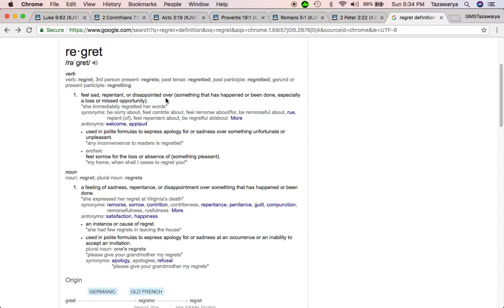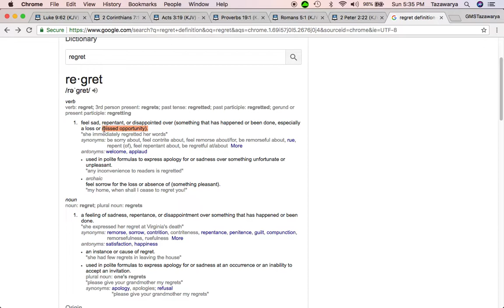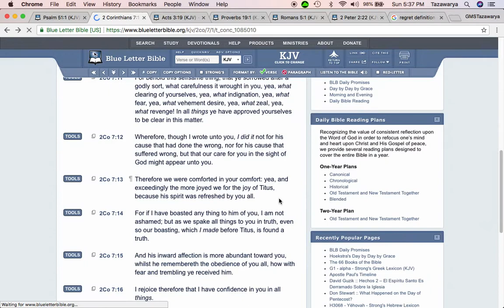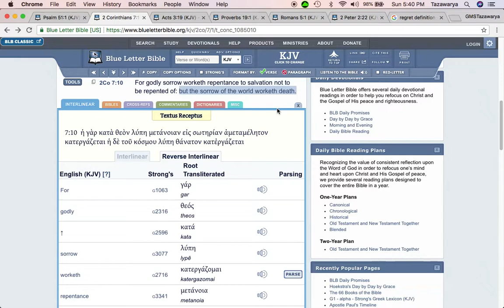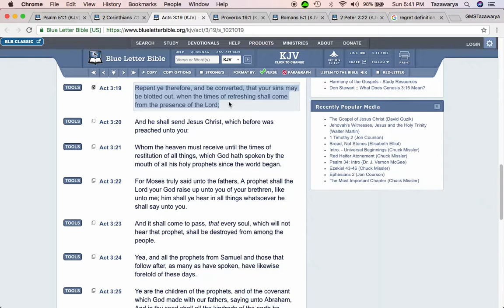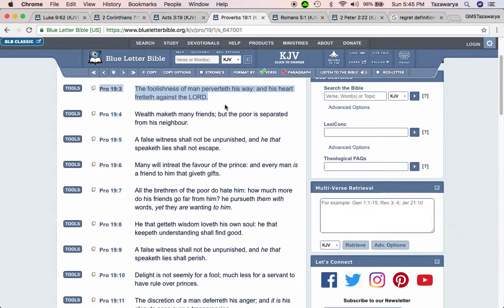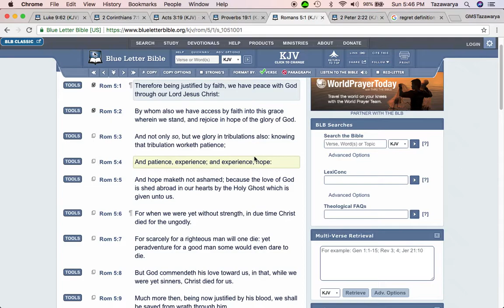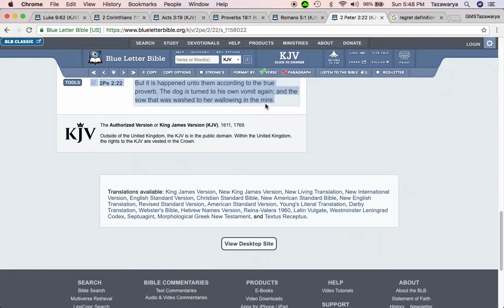No Time For Regrets...Keep Pressing Forward To Salvation & Don't Look Back